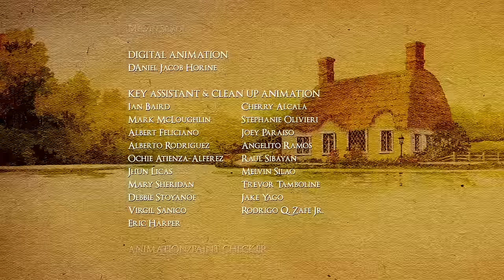Theo Caricaturas Cristianas para Niños Permanecer en Cristo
Con Theo, aprender acerca de Dios y de quienes él nos ha llamado a ser es fácil y divertido.